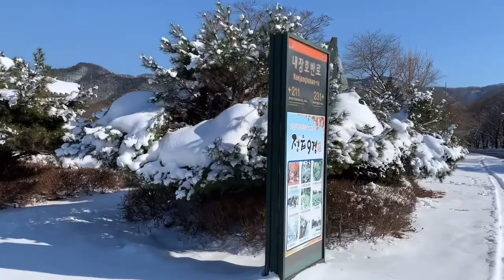내장산국립공원 드라이브 여행